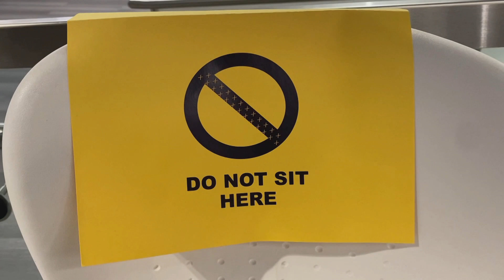Social Isolation Package BVU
Joshua Woolcott reports on the effects that social isolation has for students and staff of Buena Vista University.